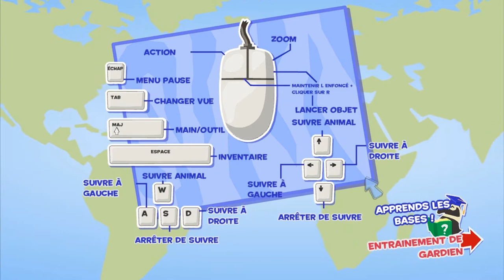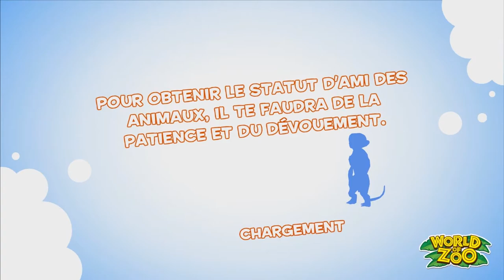Stage-One n°177 : World Of Zoo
Test du jeu World Of Zoo sur PC.

World of Zoo est un jeu PC destiné à toute la famille et plus particulièrement aux amoureux d'animaux. Le but est effectivement de prendre soin des différents pensionnaires d'un zoo en leur rendant visite dans leur enclos. Vous devez vous familiariser avec chacun et découvrir leur caractère afin d'assurer leur bien-être. Le jeu propose 90 animaux issus de 11 familles différentes, un éditeur permet aussi de modifier leur apparence et donne des informations fournies par National Geographic.

Éditeur : THQ.
Développeur : Blue Fang Games.